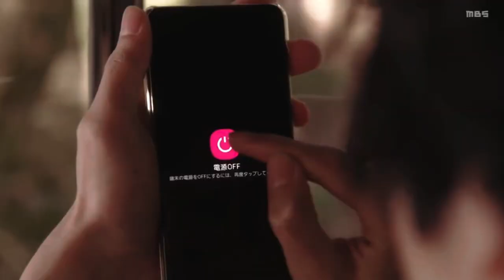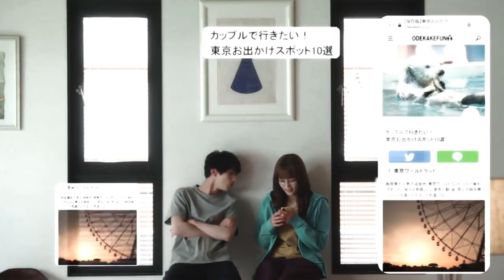[Fujino x mashiba] True love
Japanese drama 《Kikazaru Koi ni wa Riyuu ga atte》
Song 《True Love》
by 《Pink》